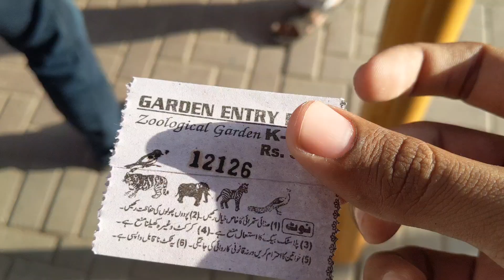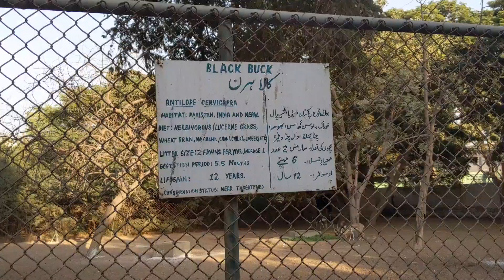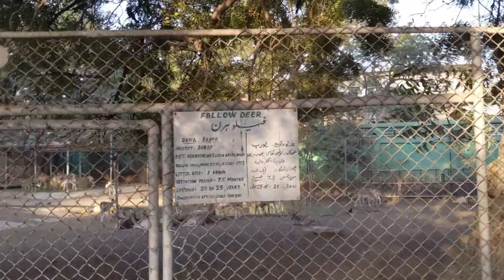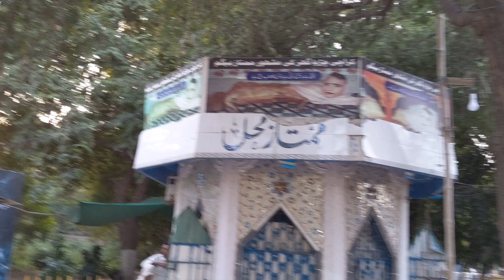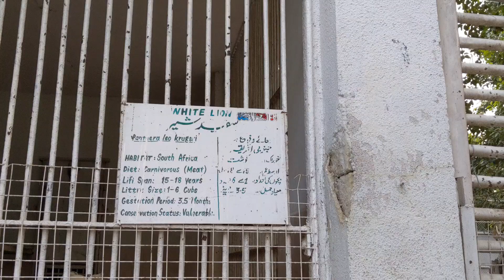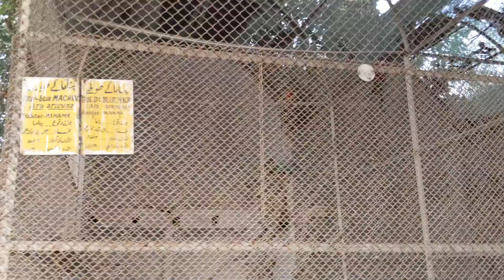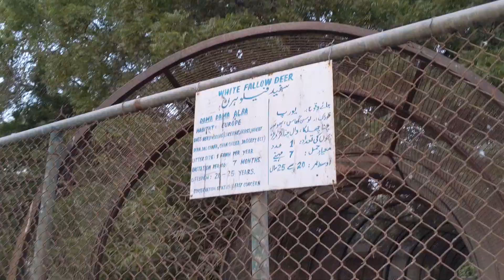Karachi Zoo Gaye 😱 | Ebad Ki Life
Karachi Zoo Gaye 😱 Elephant 🐘 Dekha, Black, White or Fellow Deer 🦌 bhi dekhi bohut enjoy kara umeed karta ho ky apko yeh video achi lagy gi achi lagy tu subscribe or like must karien
Ebad Ki Life
Thanks 😊